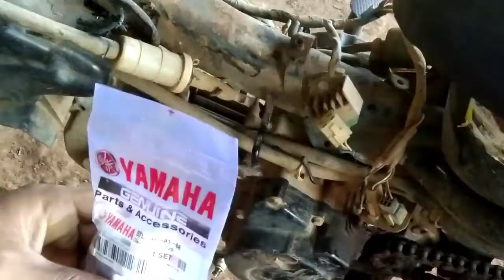cara aperbaiki motor honda revo absolut hilang pengapian